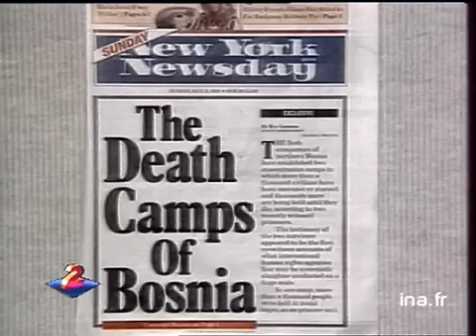les terroristes serbes et leurs camps de concentration (cetnicki logori smrti)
les terroristes serbes et leurs camps de concentration pour executer les civils Bosniaques.
serbische Terroristen richteten in Bosnien Konzentrationslger ein, um in diesen Bosniakische Zivilisten zu töten.
Cetnicki logori za egzekuciju Bosnjackih civila. prijedor.